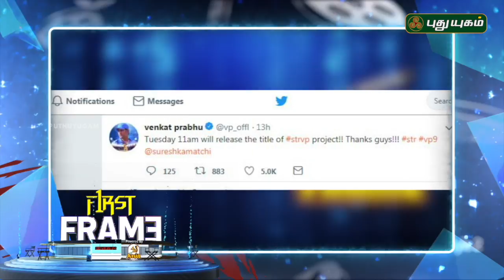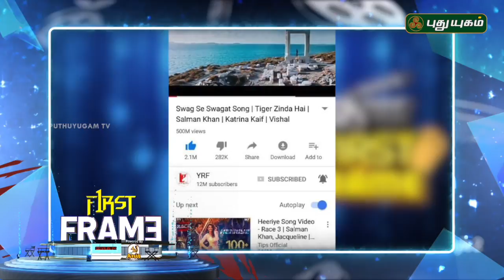Latest கோலிவுட் சினிமா செய்திகள் | First Frame | 10/07/2018